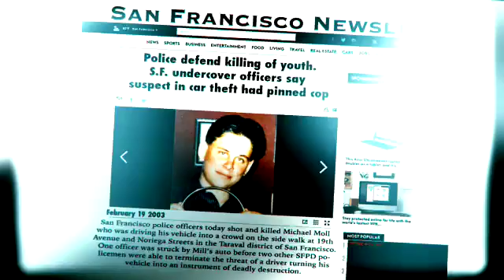Keeping SF free from violence and hate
Our goal is simple: Keep our residents, our visitors, and our officers safe and free from violence and hate